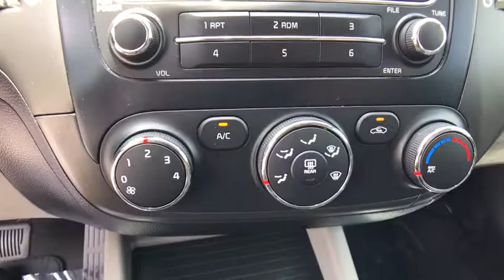2015 Kia Forte Longwood, Orlando, Lake Mary, Sanford, Daytona Beach, FL HC855435A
Parks Toyota
1701 South Woodland Boulevard

Sophisticated, smart, and stylish, this 2015 Kia Forte banished all limitations in creating every last detail. With a Regular Unleaded I-4 1.8 L/110 engine powering this 6-Speed transmission, you'll take joy in the astounding ease with which you commandeer the highway. It's loaded with the following options: Wireless Streaming, Window Grid Antenna, Wheels: 6.0J x 15 Steel w/Full Covers, Vinyl Door Trim Insert, Variable intermittent wipers, Urethane Gear Shift Knob, Trunk Rear Cargo Access, Trip computer, Torsion Beam Rear Suspension w/Coil Springs, and Tires: P195/65R15 -inc: low rolling resistance . Visit Deland Toyota at 1701 S Woodland Blvd, Deland, FL 32720 today.